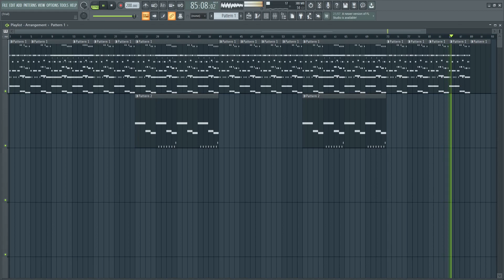Azza's Soundtrack #3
I believe this is my best soundtrack I made in FL Studio so far.

It sounds so energetic that I am thinking of turning it into a music video.

Happy days.